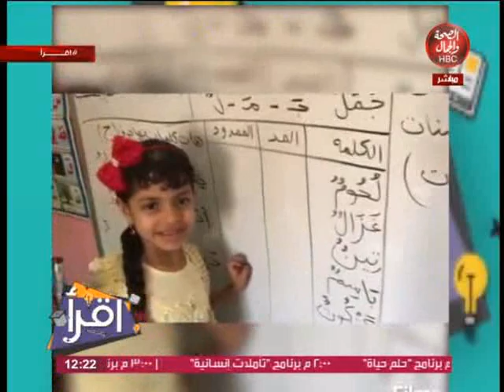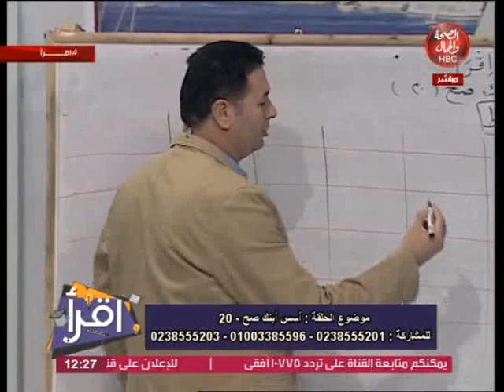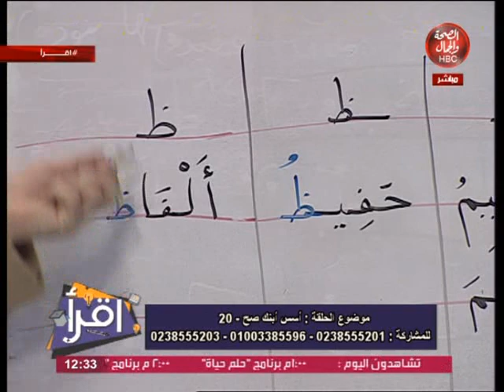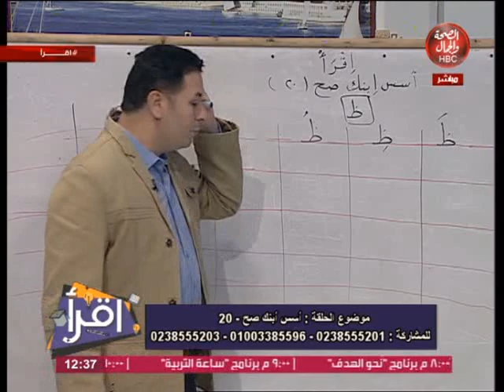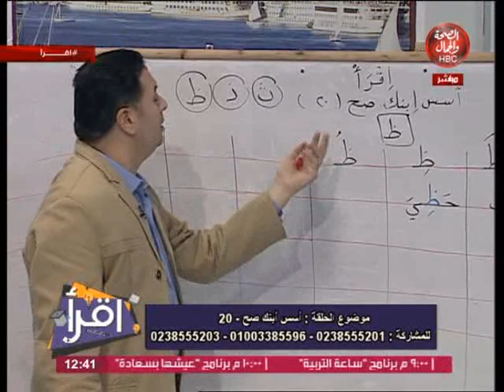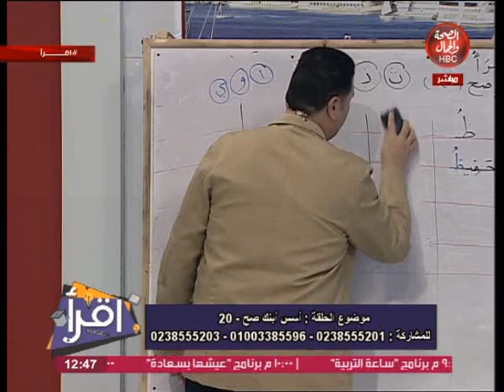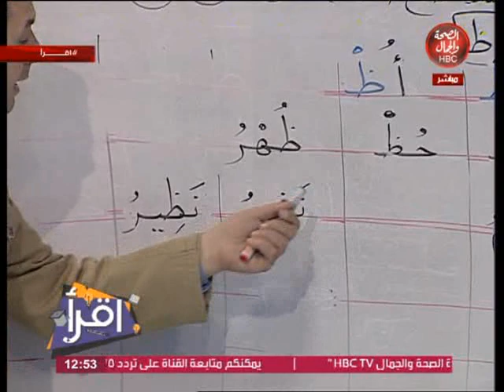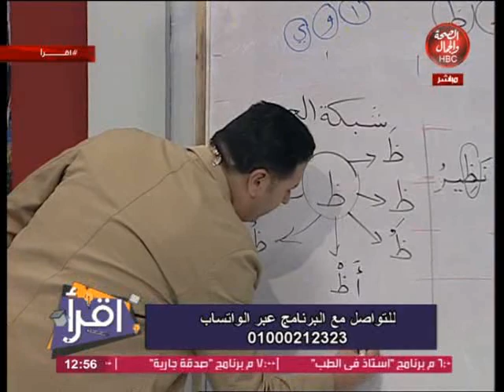اقرأ | مع محسن علام | أسس ابنك صح (20)